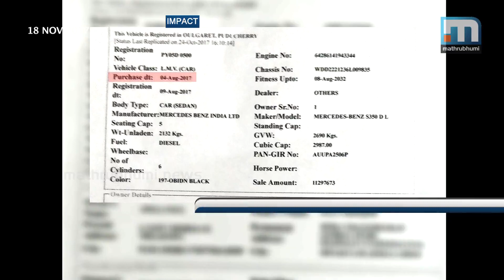Crime Branch Notice To Fahadh Faasil Amala Paul| Mathrubhumi News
Kochi: A special squad has been formed to nab the vehicles  registered in Puducherry under fake addresses and are running in Kerala. The squad comprises four joint enforcement RTOs. The Crime Branch has asked actors Fahadh Faasil and Amala Paul to appear in person before the authorities next week. Both the actors have been found to possess vehicles registered under fake addresses in Pondicherry. If they refrain from appearing in person, the police would go for action including their arrest. Actor Suresh Gopi will be sent a notice very soon.